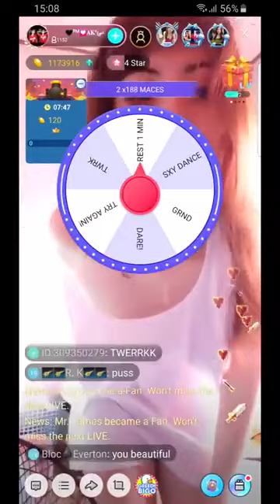Chix in vigo|mr.wholesome